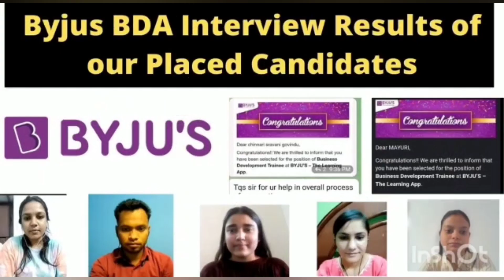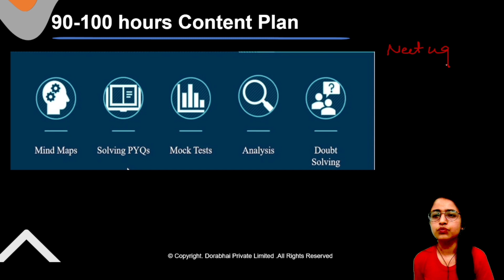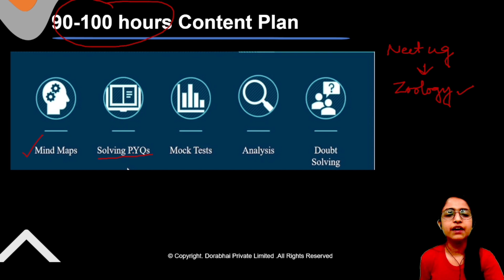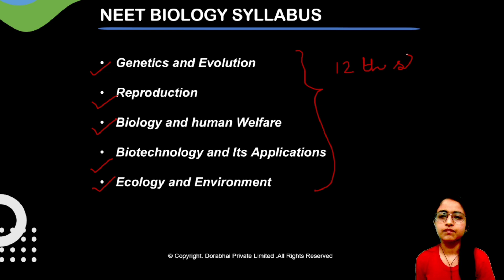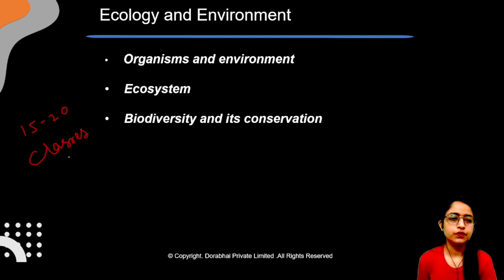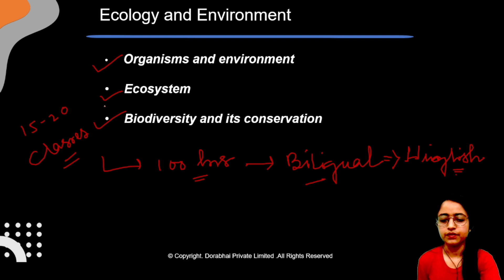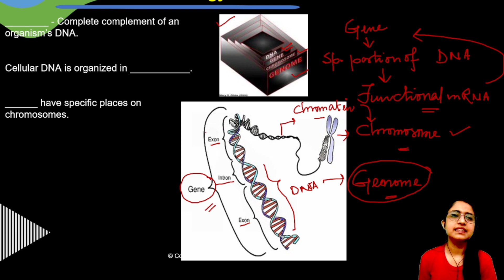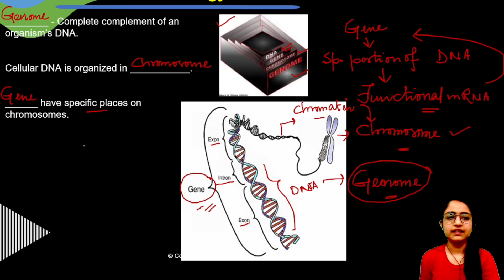Aakash Byju's Demo Video | Best Demo | NEET ZOOLOGY FACULTY | Online Job | Latest Jobs 2023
Special Thanks to Nazish for sharing the Demo Video for Aakash Byju's NEET Zoology Faculty Job Role.

Best Demo Video Ever with all tips and tricks included in it...… Must Watch Video